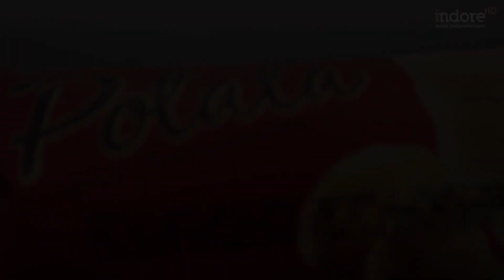Pran Potata Biscuits Review - The New Potato Biscuit in Market!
Want to know the latest things to eat, wear, explore, and try out? Whether it is a new local cuisine or a newly launched product, we will feature it only if it's worth it! Keep following "HDreviews"for things relating to Home, Food, New launches, Lifestyle, and more!

Want a delicious, pocket-friendly alternative to Pringles? Believe us when we tell you, you will fall in love with these ultra-thin potato crisps that will keep you reaching out for more.

A tangy flavor to cater to your Indori tastebuds, Potata is a certified brand that is largely into export. We personally love the quality and recommend you try them too!